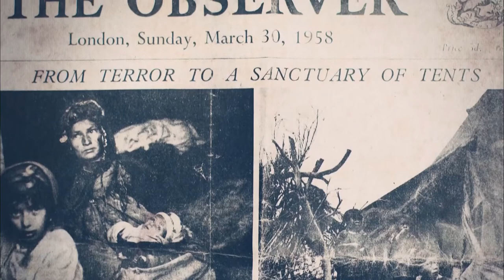Marilyn Stafford a photographic pioneer (UK) - ITV News - 15th October 2018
At 93, Marilyn Stafford (a British photographer) was a pioneer for women from her first photo shoot in 1948 and still photographing today at the age of 93 and some important pictures that became front page news often. Now she is exhibiting a lifetime of work (of 70 years).